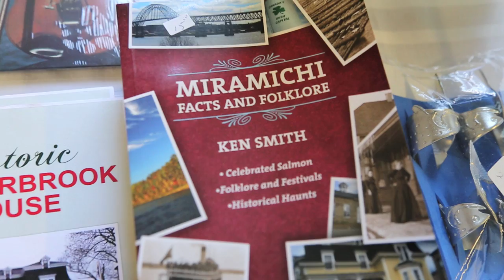Susan Butler - Meet a Miramichier - Miramichi Folksong Festival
Listen to the words of Susan Butler's song "Mystical Magical Miramichi" and you will hear the voice of a woman expressing love and a true connection to the river, landscape and people of her community.  Susan has been a volunteer with the Miramichi Folksong Festival for more than 30 years.  In 2007 Susan was honoured with the Order of Canada for her 25 years of service.

Come to the Miramichi Folksong Festival to experience the history of the river through traditional folksongs, as well as recent compositions!